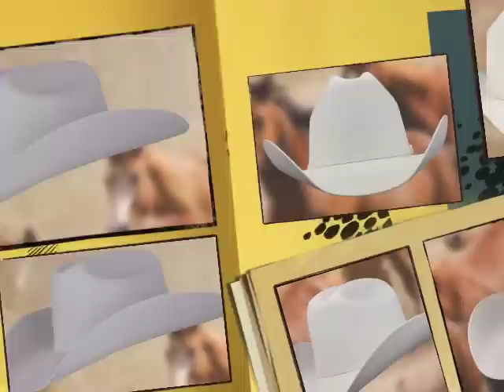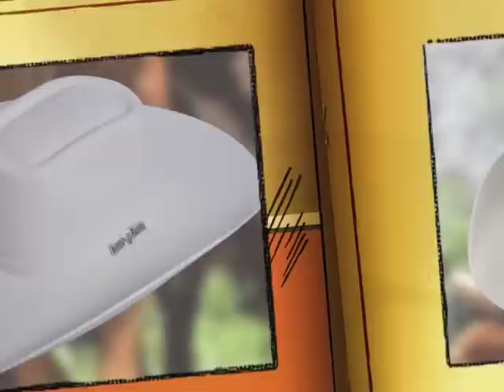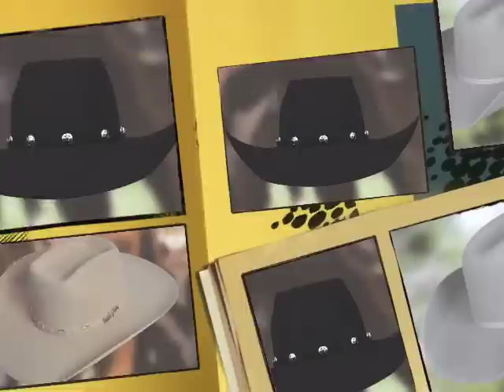WEST POINT texanas y sombreros, catalogo 2012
TEXANAS Y SOMBREROS CUERNOS CHUECOS, WEST POINT y BRIDÒN.
PARA EL VAQUERO QUE LE GUSTA EL PELIGRO, EL GANADERO, EN LA CIUDAD, HOMBRE DE NEGOCIOS.
NO ACEPTES IMITACIONES.